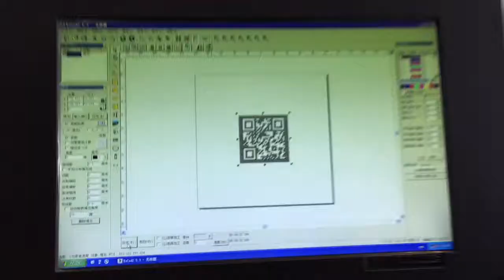Glass laser marker